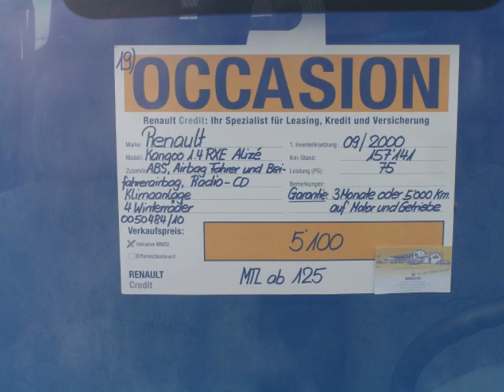Renault Kango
für Bauer Housi